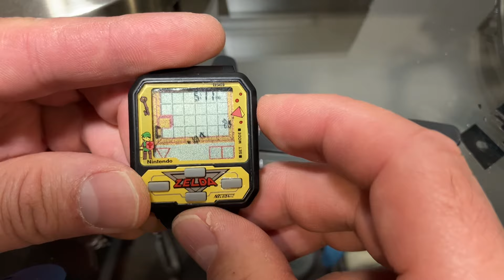Nintendo Super Mario & Zelda game watches